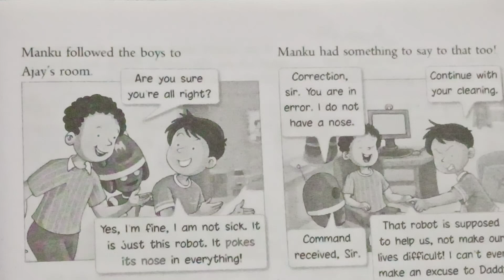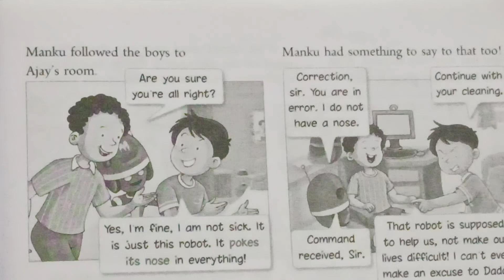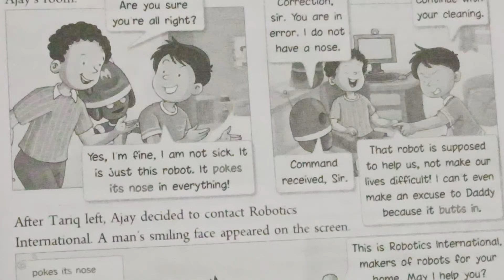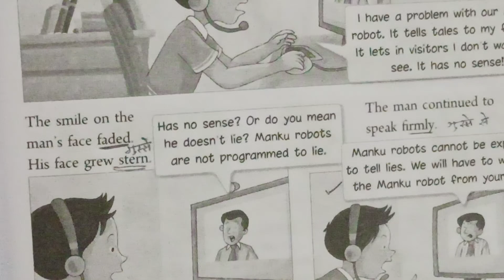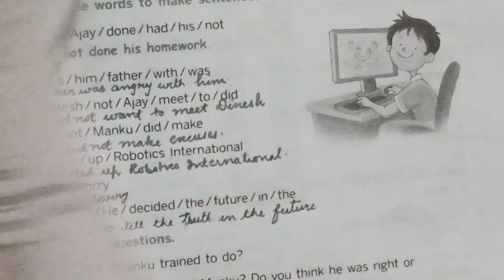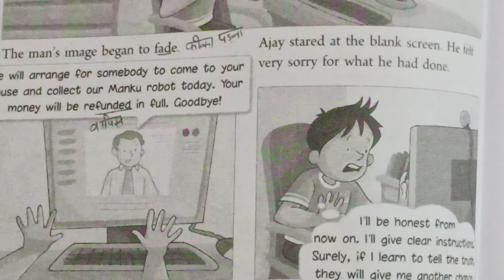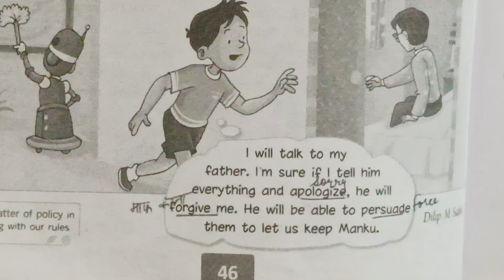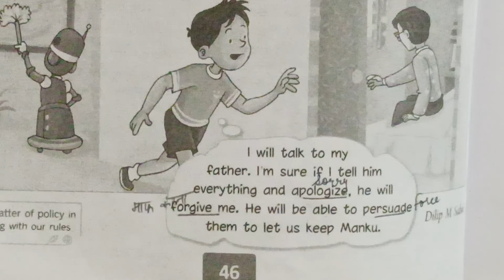CLASS 5 ROBOTS DON'T LIE